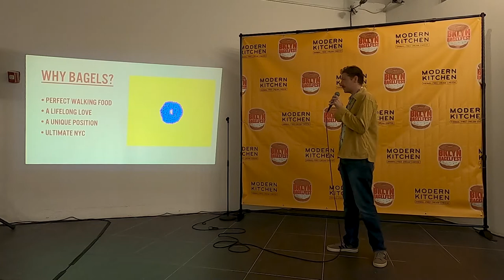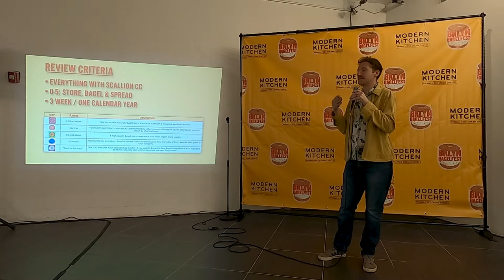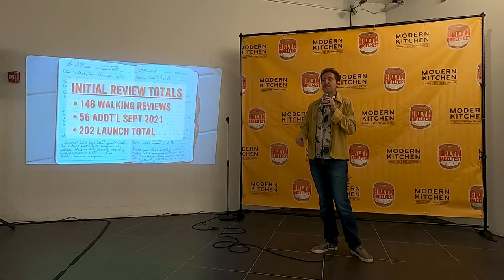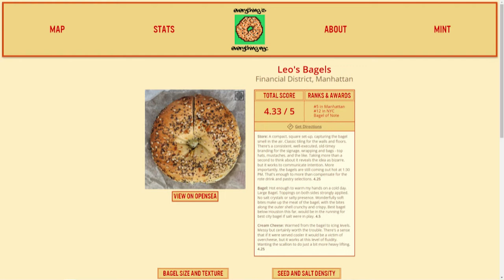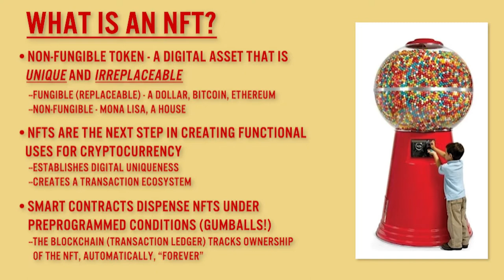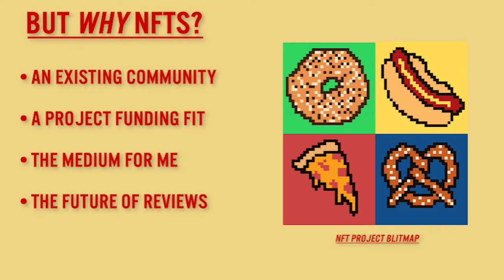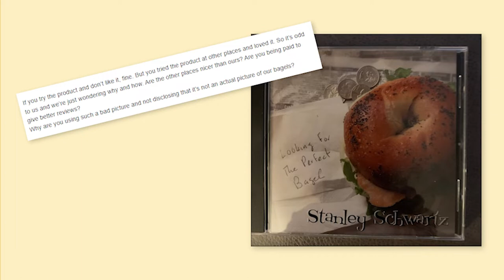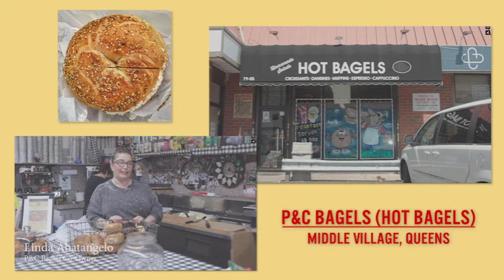EverythingIsEverything.NYC Presentation at BagelFest!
Here is Mike's full presentation on 'Everything Is Everything,' delivered at the 3rd Annual BagelFest, Sept. 17th-18th, 2022 at City Point BKLYN.

Visit EverythingIsEverything.NYC to view the site for yourself!